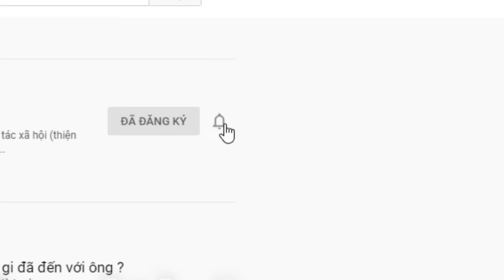( 128 ) Ơn trên đã cho chị em gặp nhau. Cám ơn gia đình Mẹ nuôi đã cưu mang cho đến ngày khôn lớn.